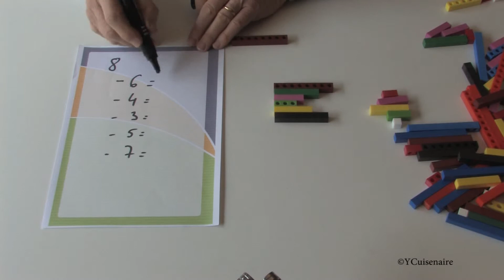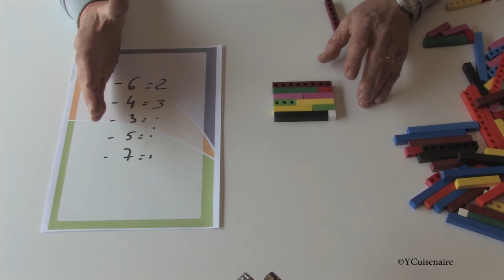Video 11 - Soustraction